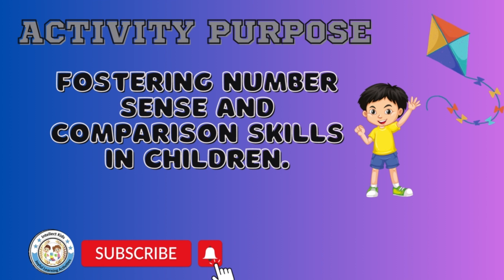Greater than Less than Equal to for kids | Comparison of numbers | Intellect Kids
Welcome to Intellect Kids, your go-to channel for fun and educational content! In this exciting video, we embark on a mathematical adventure, delving into the concepts of greater than, less than, and equal to. Our mission is to make math cool and captivating for young learners like you.

Join us as we explore the fascinating world of numbers and their relationships. We'll unveil the secrets of comparing numbers and help you develop a solid understanding of which numbers are bigger, smaller, or equal. With our interactive and engaging approach, you'll discover the joy of deciphering big numbers and small numbers effortlessly.

At Intellect Kids, we believe that math is not just a subject but an exhilarating journey of discovery. We've designed this video specifically for students like you, who are eager to master the fundamental concept of comparing numbers. Through our carefully crafted explanations, visuals, and examples, we'll take you step-by-step through the greater than, less than, and equal to concepts, ensuring that you grasp them with ease.
We understand that learning math can sometimes be challenging, but fear not! Our team of enthusiastic educators is dedicated to making the learning experience enjoyable and accessible. We've curated a variety of engaging activities, games, and visuals that will spark your curiosity and keep you fully engaged throughout the video.

Whether you're a first-time math explorer or looking to reinforce your understanding, this video is tailored just for you. So grab a seat, put on your thinking cap, and get ready to unlock your mathematical superpowers!

Mathematics is a powerful tool, and we're here to help you develop a strong foundation right from the start. Remember, at Intellect Kids, we believe that math is not just cool, but super cool! So, join us on this exciting journey of numbers, comparisons, and endless possibilities. Get ready to embark on an adventure where math becomes your superpower!

Let's dive into the world of greater than, less than, and equal to together. Welcome to Intellect Kids, where math becomes an exhilarating and enriching experience!

What are fun and interactive games to teach greater than, less than, and equal to to kids?
How to use visual aids and manipulatives to teach comparisons of numbers to young learners?
What are some creative activities to engage kids in learning about big numbers and small numbers?
How can storytelling be used to introduce greater than, less than, and equal to concepts to kids?
What are some real-life examples that can help kids understand the concept of comparing numbers?
How to make learning about greater than, less than, and equal to enjoyable and memorable for kids?
What are some hands-on activities that can help kids practice and reinforce their understanding of these concepts?
How to use technology, such as educational apps or online resources, to teach greater than, less than, and equal to to kids?
What are some strategies to support struggling learners in understanding and applying the concepts of comparisons?
How can parents and teachers collaborate to create a positive learning environment for teaching these math concepts to kids?
What are some engaging and hands-on activities to help kids practice comparing numbers?
How can I incorporate songs or rhymes to make learning about comparisons fun for kids?
What are some creative ways to use manipulatives, such as blocks or counting cubes, to teach greater than, less than, and equal to?
How can I use everyday objects or toys to demonstrate the concept of comparing numbers to young learners?
Are there any online resources or interactive websites that provide interactive lessons on greater than, less than, and equal to for kids?
How can I encourage critical thinking skills in kids while they learn about comparisons of numbers?
What are some strategies to help kids understand the concept of equal to and differentiate it from greater than and less than?
How can I relate the concept of greater than, less than, and equal to to real-life situations or scenarios that kids can easily understand?
What are some fun and educational apps or games that can reinforce the understanding of comparisons in math for kids?
How can I adapt my teaching approach to meet the individual learning needs of each child when teaching these math concepts?